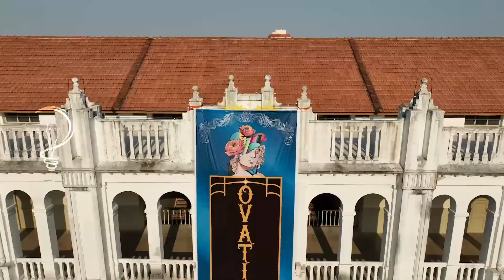Ovations '23 Recap